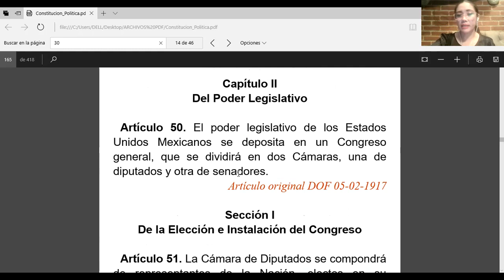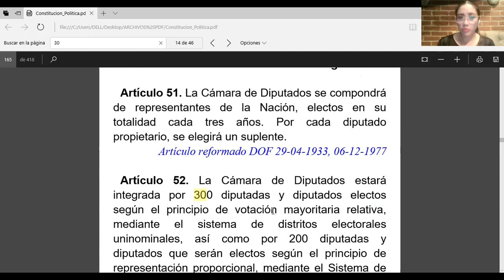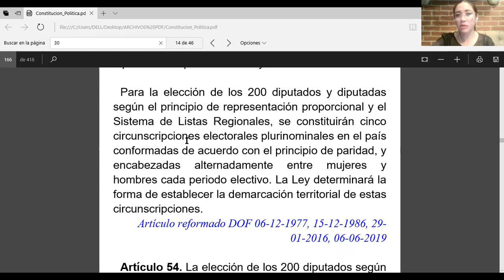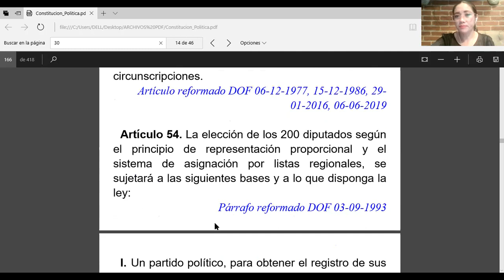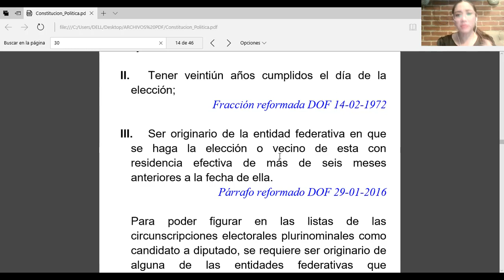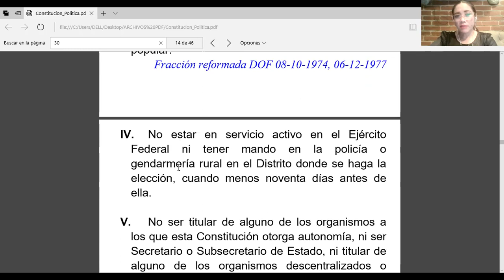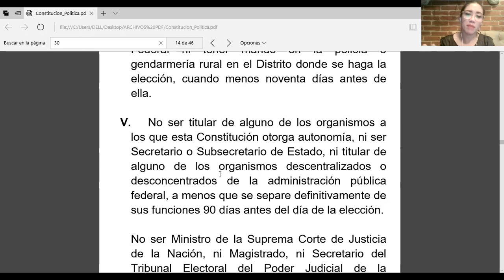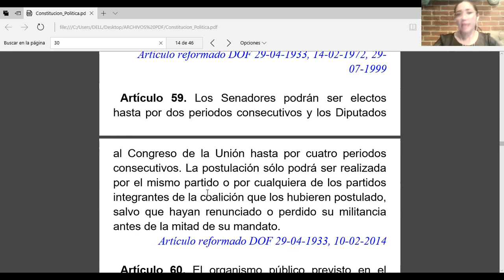Lic. Gabriela 22 FEB